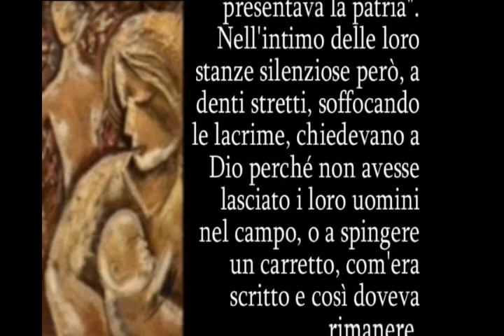madri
madri, opera di Valentina Melis, ispirata al romanzo "Nobile Verrisi", di Giorgio Binnella, dal quale è tratto anche il testo.